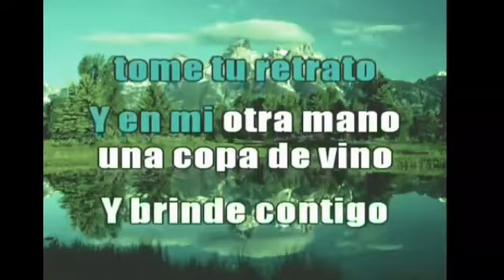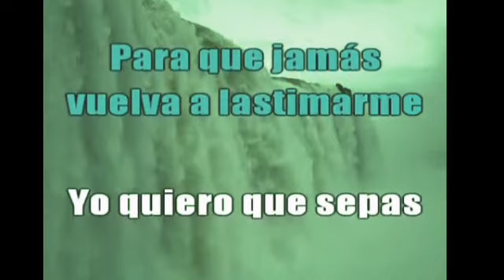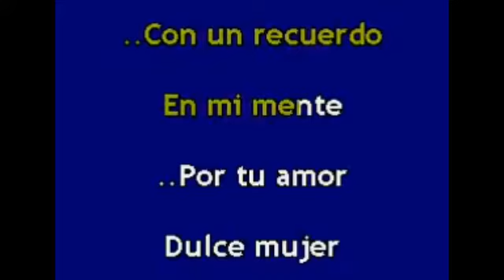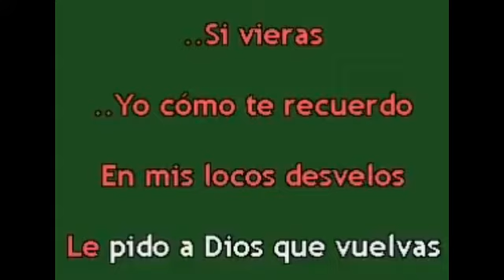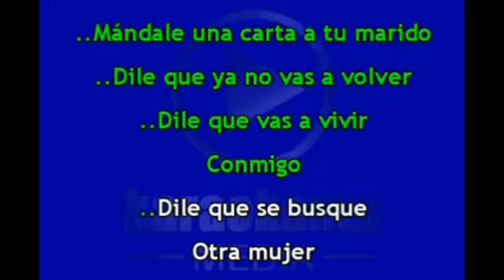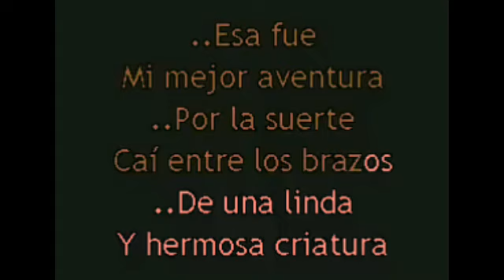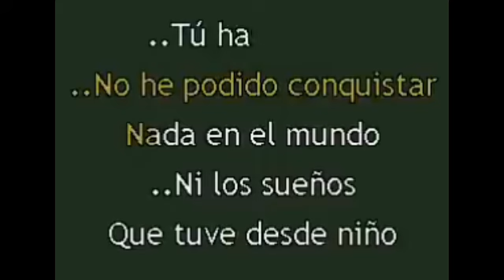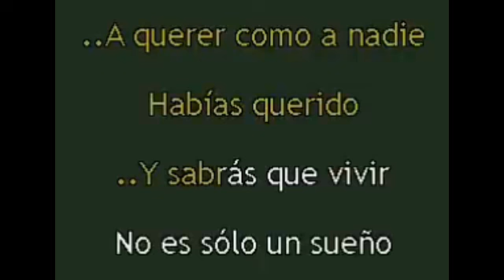MIX DE KARAOKE AAC rancheras y bolero .solo para adoloridos .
PRODUCER BY A CALIX